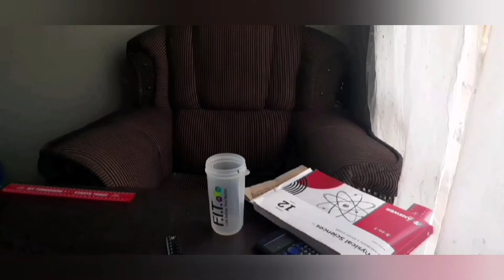Job interview p.2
(The miserable life of Mueller Ranks ) Mueller Ranks finally arrives at his job interview